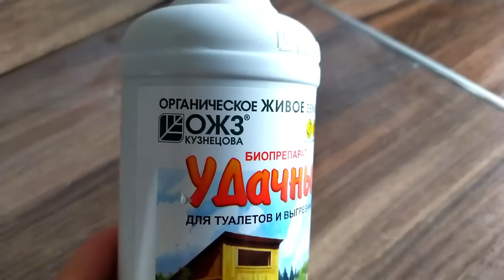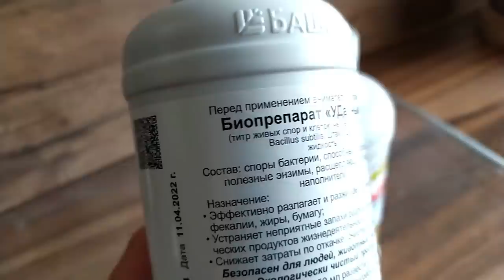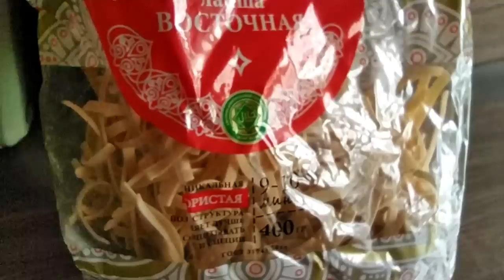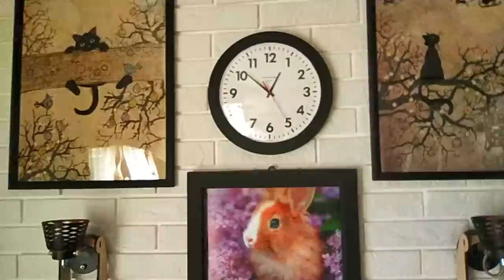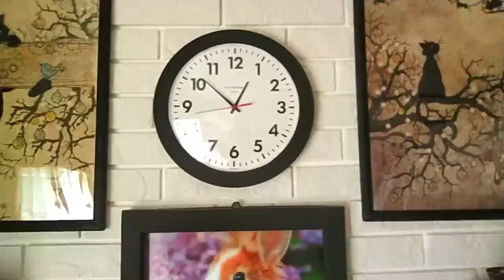Как пережил зиму Дом Шпулька Сидераты Весна Планы Своими руками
Вязание с Еленой Ситниковой
Если вы хотите и у вас есть возможность поддержать меня материально , карта Сбербанка 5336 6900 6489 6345 яндекс деньги moon1105 кошелек № 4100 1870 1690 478